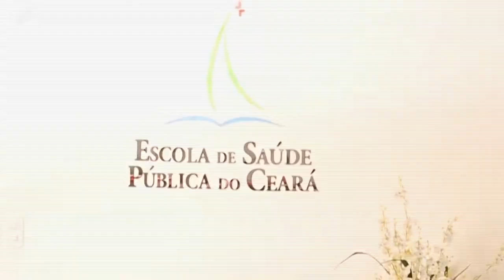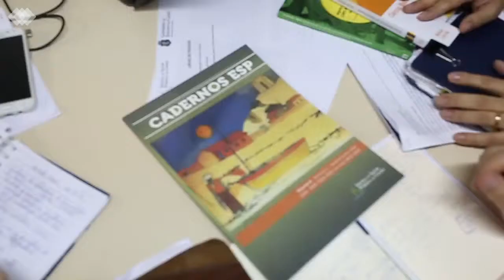ESP 25 ANOS